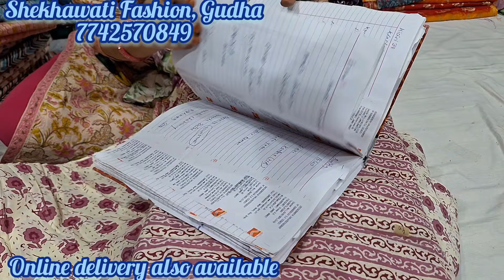Than waale cotton ke suits ka new collection, online delivery also available